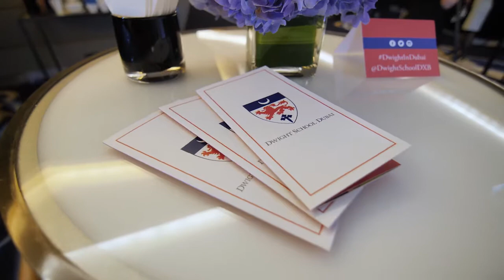Dwight School Dubai Launch Event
Dwight School Dubai, Opening September 2018

Dwight School is renowned for providing an academically rigorous International Baccalaureate (IB) curriculum, with campuses around the globe. Founded in 1872, Dwight is proud to be recognized by the IB Organization as a world leader in international education. Opening in Dubai in September 2018, Dwight School will offer the IB curriculum at all stages of schooling from Pre-K to Grade 12

800-DWIGHT (394448)